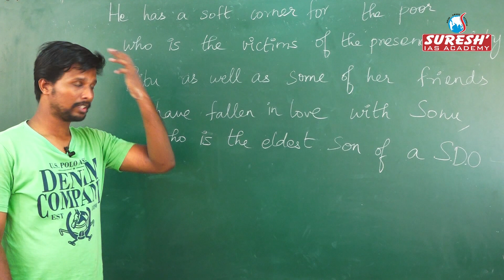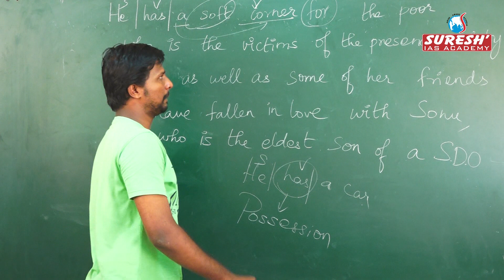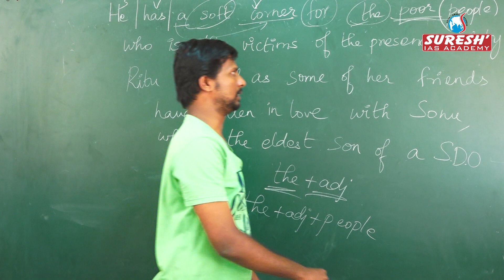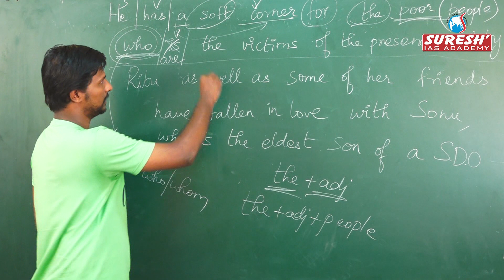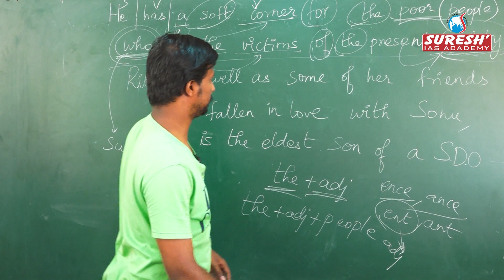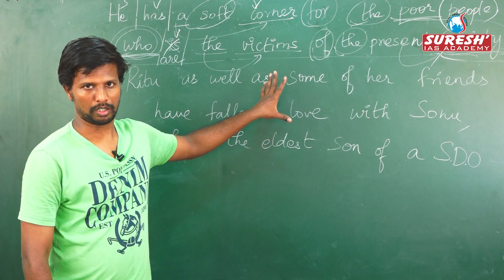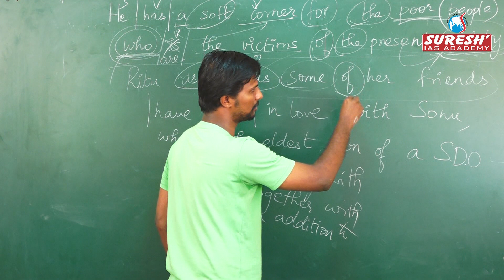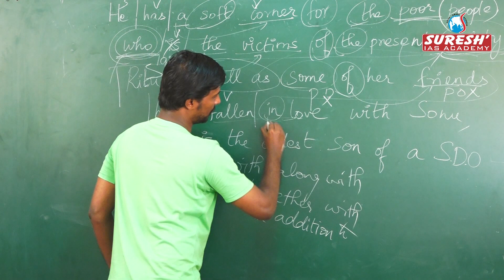Bank | SSC | English | Error Detection Grammatical Approach - 2 | Abith | Suresh IAS Academy